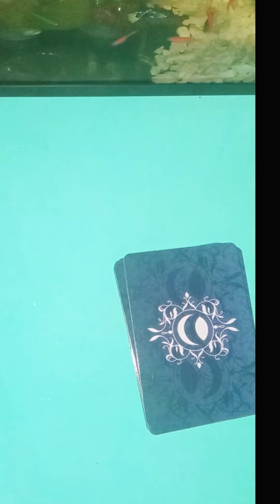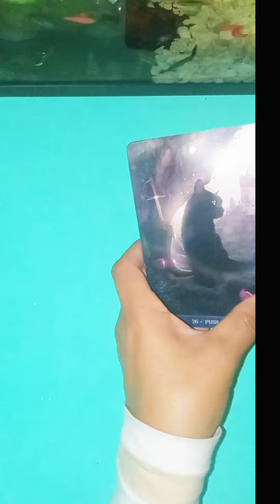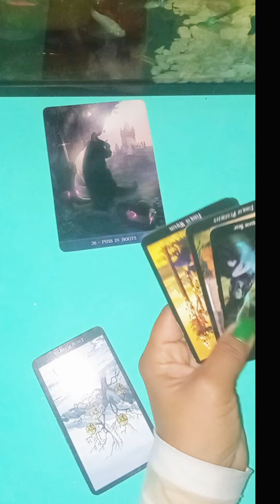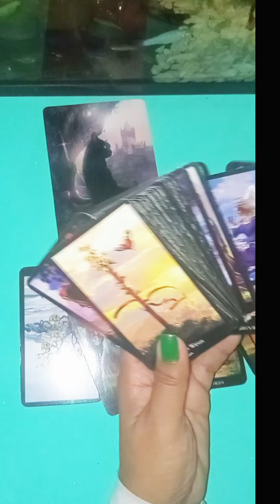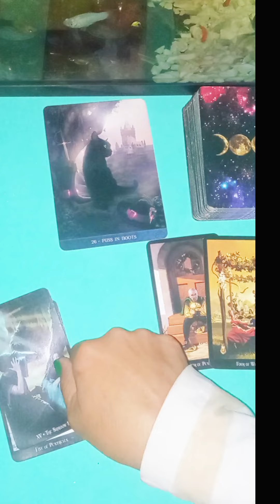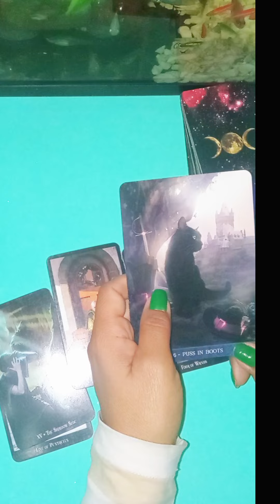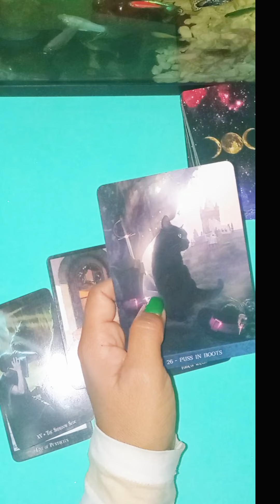mis sentimientos por ti 😱😱😱😱❤️❤️ interactivo wooo